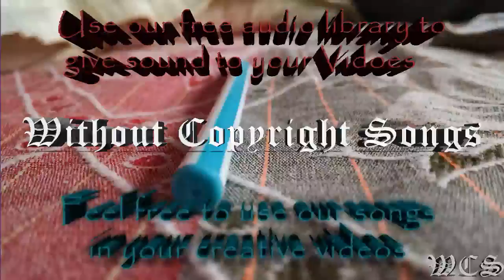Krale Frontier ft Jasmina Lin & Jay Christopher WCS Release